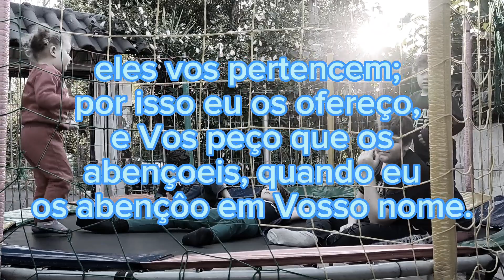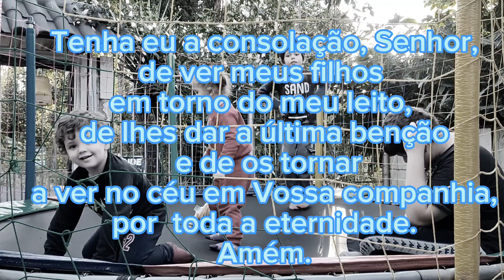Oração pela proteção dos filhos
Neste vídeo, utilizando registros que fiz, convido você a rezar comigo esta linda oração pela proteção de nossos filhos e de todas as crianças!

⛪O domingo é o Dia do Senhor, mas orar todos os dias é importante para que mantenhamos um diálogo com Deus nosso criador ⛪

Espero que gostem e que rezem comigo!

Oração retirada do livro " Orando por nossos filhos" organizado por Affonso José de Carvalho Neto